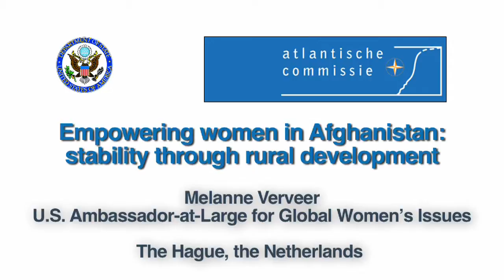Empowering Women in Afghanistan - Melanne Verveer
U.S. Ambassador-at-Large for Global Women's Issues Melanne Verveer discusses that Afghan women have a critical role to play making the country stable, prosperous, and peaceful.
Empowering Women in Afghanistan: Stability Through Rural Development Conference was held on Wednesday, September 7, 2011 and was organized by the U.S. Embassy in The Hague and the Netherlands Atlantic Association.